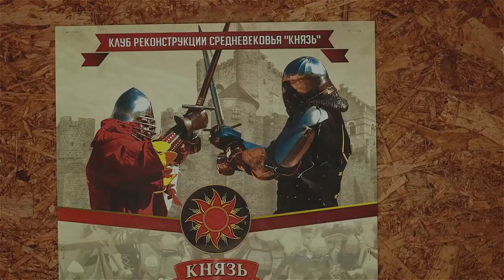Настоящий рыцарский лагерь!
Хотите почувствовать себя храбрым воином, потренироваться в безопасном бою на мечах или даже пожить несколько дней в средневековом военном лагере? В Фельдман Экопарк теперь есть такая возможность! Подробнее о новом аттракционе для всей семьи расскажет сюжет.